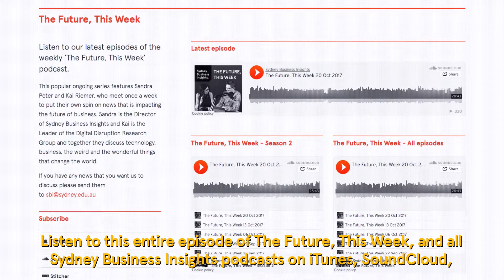The Future, This Week - 10 November 2017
This week: AI can’t see my cat, predicting is creating, and it’s a Musk. Sandra Peter (Sydney Business Insights) and Kai Riemer (Digital Disruption Research Group) meet once a week to put their own spin on news that is impacting the future of business in The Future, This Week.